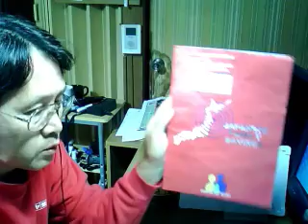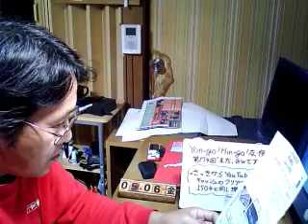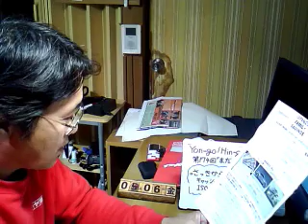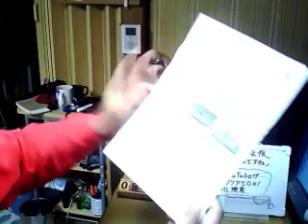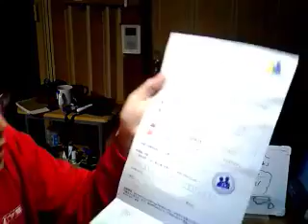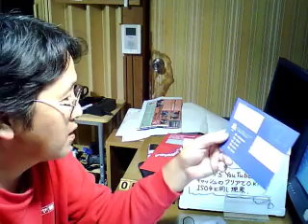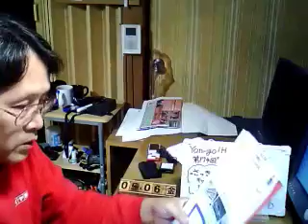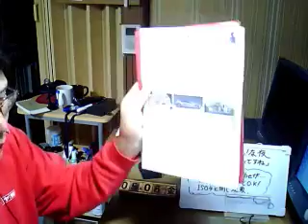Yon-go Hin-goな夜（第174回）「まだ、GWですね」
2011年5月6日。

　詐欺には気をつけましょう。

　特に、「Japanese_Family_Savings」からの赤い封筒には気をつけましょう。